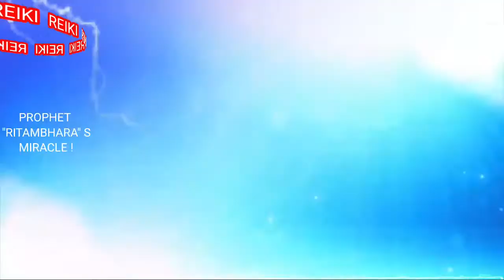PROPHET RITAMBHARA MIRACLE